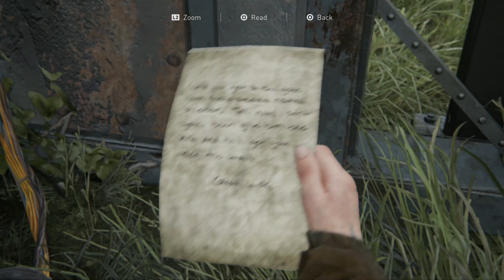THE LAST OF US PART 2 [WALK-THROUGH PART 5]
Part 5 of the last of us part 2 gameplay by sir jaygs..